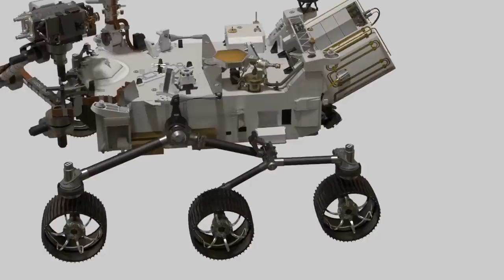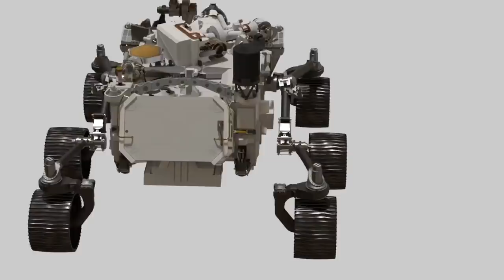Everything in life is luck Soundava Calming And Peaceful Music That You Can Listen To All Day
Our team is composed of people who love music and want to make it easy for other musicians. We believe that the tone of voice should be friendly, fun and not too serious-sounding. The goal is to encourage musicians from all over the world to share their music with others. Vocalpitch has a lot of great features that let you easily find new artists, communicate with them and promote your own profile on social media - all in one place!
0:00 The distant music of a tinkling bell
2:59 the damp paths rustle underfoot
5:39 That you will be an immense success
8:23 The chieftains bore
11:08 The Birds are all hushed now
13:45 The Chiefs he found and Senators within
16:26 That whoso enters the vineyard at the eleventh hour
19:16 The day is aye fair
21:58 That though all other wonder dies
24:47 The confusion of sound which our critic complains of is not to be
27:22 The ashen beam his power of utterance left
30:13 The current of my true fresh life
32:55 The Daemon leaning from the ethereal car
35:33 The barren kiss of piteous wave to wave
38:21 The blackness of the darkness
41:13 The death that all must die
43:59 The countersign which she doth pass
46:46 The Angel of the uttermost
49:32 That warriors of each woodland race
52:12 The double double double beat
54:57 The curse of jarring tongues again was given
57:33 The citizens to use their civic force
1:00:15 The earl asked much concerning
1:03:08 The chief artificer in place
1:05:58 The Angel of the uttermost
1:08:44 The almost general desire to have THE OWL
1:11:25 The bark that by no compass steers
1:14:22 The color of his fancy
1:17:04 The arms which in the former joust the due
1:19:49 The chiefs and people
1:22:30 The chief artificer in place
1:25:20 The breezes greet us as they pass
1:28:09 The ancient judge from his attentive ears
1:31:05 The current of my true fresh life
1:33:46 The countersign which she doth pass
1:36:32 The day prescribed was near and they
1:39:27 The cat went here and there
1:42:16 The duty and the aid bestow